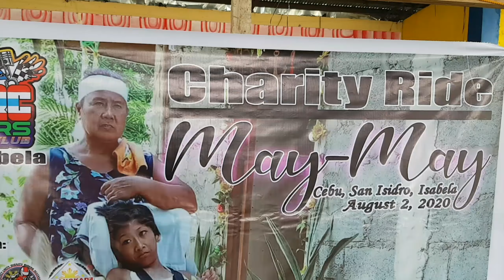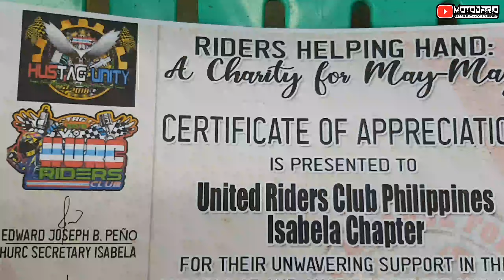CHARITY RIDE for MAY MAY @ Cebu San Isidro Isabela | CEREBRAL PALSY | 08,02,2020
Salamat po sa lahat ng tumulong at sa mga gusto pa pong tumulong salamat sa mga organizer and sa lahat ng mga club na pumunta mabuhay tayong lahat
Ayown lang mga lodi No Hate Spread Love and Goodvibes peace yow moto dario